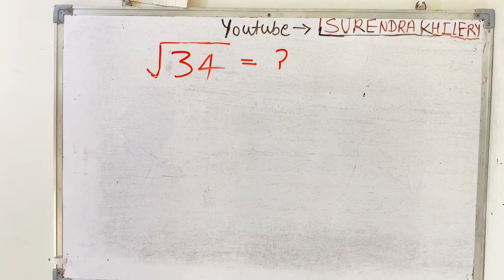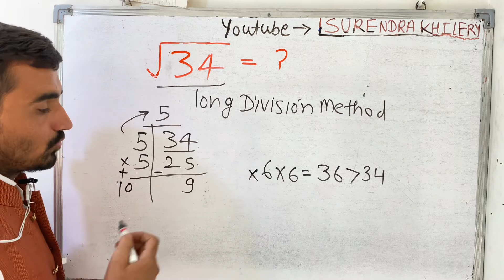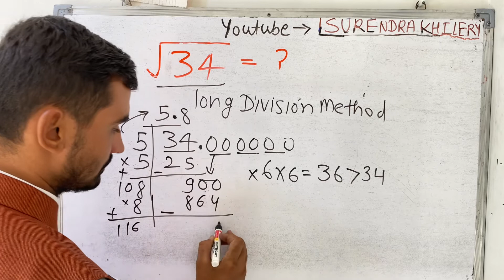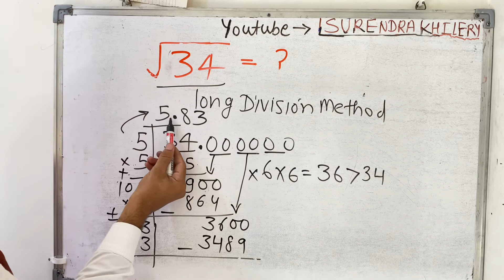Square root of 34 in Hindi | Surendra Khilery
भाग विधि से वर्गमूल कैसे निकालते हैं